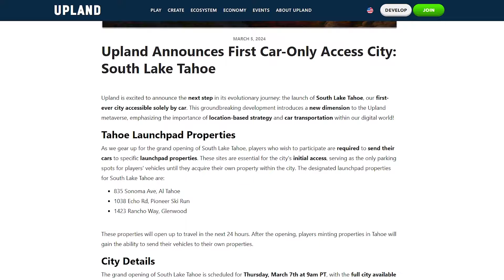Upland Update Alert: Genesis Week 2024 in Vegas! Epic Rewards Await | Secure Your Spot NOW!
Dive into this week's Upland Update for an exclusive scoop on Genesis Week 2024 in Las Vegas, in-game chat upgrades, the thrilling Lake Tahoe city launch, Season Pass Week 5 surprises, and another Spark Weekend.

🎉 Genesis Week 2024 | Las Vegas: Experience the pinnacle of Upland events from June 6-7 with groundbreaking prizes, exclusive NFTs, and all-inclusive networking opportunities. Reserve your spot!

💬 In-Game Chat Evolution: Engage and win UPX in our new general chat channel – where conversation rewards!

Don't just watch the Upland universe evolve; be a part of the action. Let's take your Upland adventure to the next level together!

* Play Upland *
* Connect with Upland on Social Media*